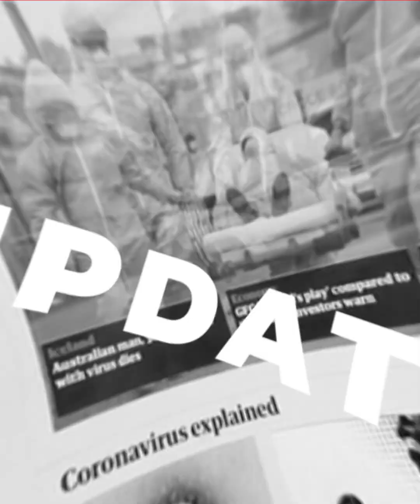Redivis Murka Dituduh Curi 20ribu, Akui Tak Menyesal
Pembunuhan di Klaten, Redivis Penggal Kepala Korban Karena Dituduh Curi 20ribu

Turah alias Daud, pelaku dugaan pembunuhan dan mutilasi terhadap R (56) di sebuah rumah di Desa Nangsri, Manisrenggo, Klaten, Jawa Tengah, merupakan residivis. Dia pernah melakukan pembunuhan pada tahun 2009. Turah divonis hukuman 12 tahun penjara. Dia ditahan di Lembaga Pemasyarakatan (LP) Nusakambangan dan keluar pada 2017. Kasatreskrim Polres Klaten, AKP Lanang Teguh Pambudi mengatakan, dari pengakuan pelaku, pada tahun 2009 pernah melakukan pembunuhan di Wonosobo.

Adapun motif pelaku membunuh korbannya dilatarbelakangi dendam. Pelaku dijanjikan sesuatu oleh korban. Merasa tidak ditepati, akhirnya pelaku membunuh korban.

Dia merasa dibohongi oleh wanita. Dijanjikan sesuatu namun tidak diberikan kepada tersangka. Sehingga pada tahun 2009 tersangka membunuh korban.
Sementara pembunuhan disertai mutilasi yang dilakukan Turah di Klaten, juga dilatarbelakangi dendam. Pelaku dituduh mengambil uang Rp 20.000 oleh korban R. Pelaku merasa sakit hati akhirnya merencanakan untuk menghabisi nyawa korban. Pelaku membunuh korban ketika terjadi pemadaman listrik pada Kamis (22/6/2023) pukul 01.30 WIB.

Pelaku mendatangi kamar korban untuk meminta lilin. Pelaku kemudian mencekik leher korban pada saat berdiri. Korban yang berteriak meminta tolong kemudian dibanting oleh pelaku di atas kasur. Tidak berhenti di situ, pelaku dengan posisi mencekik juga memukuli korban hingga lemas. Pelaku kemudian mengambil pisau yang biasa digunakan membuka karung beras dan golong untuk memotong leher korban. Atas perbuatannya tersebut, pelaku dijerat pasal primer Pasal 340 KUH Pidana subsider Pasal 338 KUH Pidana dengan ancaman hukuman pidana mati atau seumur hidup atau penjara seumur hidup atau penjara selama-lamanya 20 tahun.